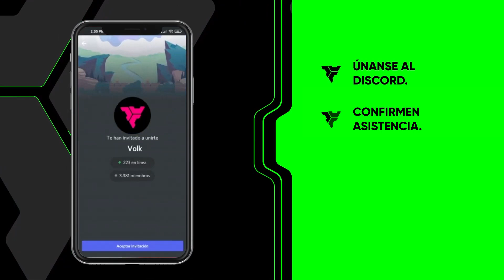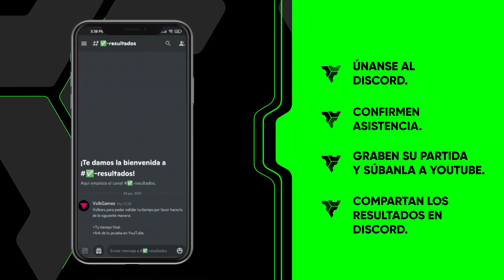¿Cómo participar en Desafío The Box | Volk creado en Fortnite?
🎮 Desafío The Box llega a Volk con un nuevo reto que pondrá a prueba las habilidades de los gamers en Fortnite. Conozcan los pasos para participar en el torneo más grande de Colombia y participen por una bolsa de premios de 20 millones de pesos.

¡Volk Games!